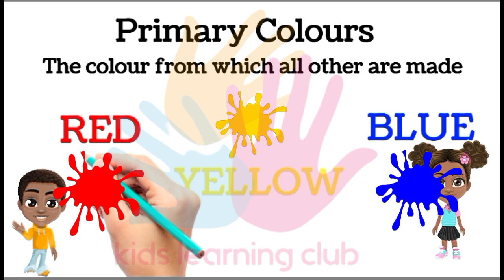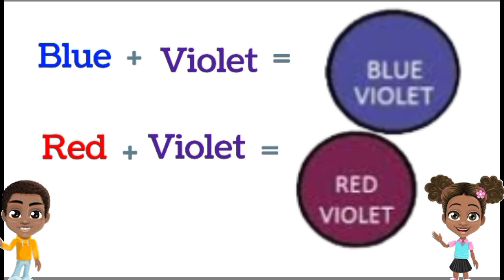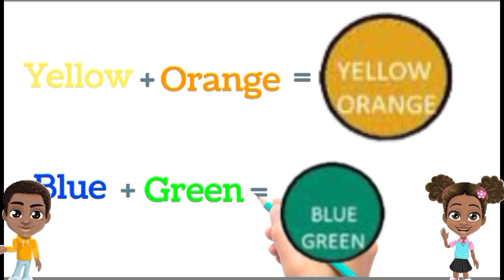Primary & Secondary Colours | Learning for Kids @YouTube